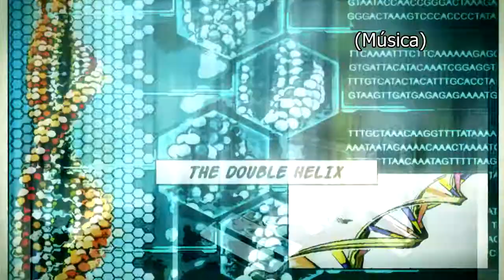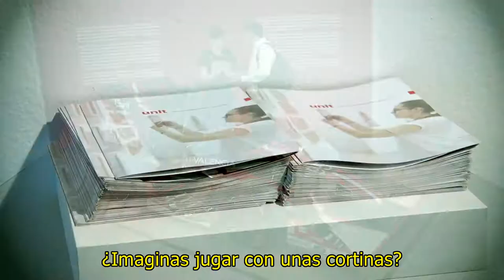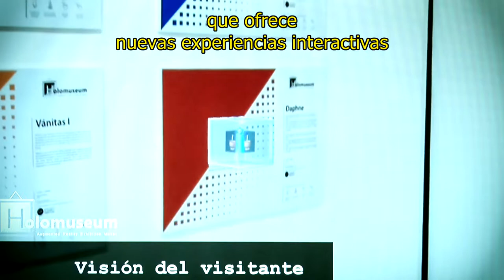Flash I+D [48] Repensat i fet, Feria de los Inventos UPV 2017 [11-07-2017] ESP Subtítulos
En este nuevo capítulo de Flash I+D Próximas fronteras nos damos una vuelta por “Repensat i fet”, la Feria de los Inventos de la Universitat Politècnica de València…un dron que monitoriza en tiempo real la contaminación atmosférica; una bicicleta instrumentalizada para evaluar la seguridad vial de los ciclistas; la maqueta de tren del futuro Hyperloop, que permitiría viajar de Madrid a París en una hora; la impresora 3D más económica del mercado fabricada en España; estores que se convierten en una gran pantalla de realidad aumentada; un museo holográfico que ofrece al espectador nuevas experiencias interactivas; o alimentos como Vake iT, la tarta para veganos que representará a España en la final europea de Ecotrophèlia.

Todo esto y mucho más se puede ver esta nueva edición de la Feria de los Inventos, que permanecerá abierta al público hasta el próximo 25 de julio.